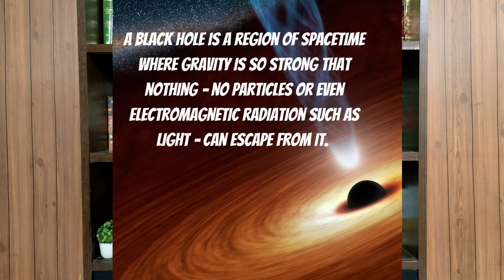Black Holes in Quran | Are Black Holes Mentioned in Quran ? | Miracles of Quran ?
English Video:

black holes
what are black holes
death of stars
space
black holes in space
divine quran
miracles in quran
quran miracles
black hole jahannam
scientific facts in quran
quran and cosmology

black hole
horizon
science
proof of quran
does quran mention about black holes?
astronomy in quran
space travel
interstellar

true religion
islamic dawah
islam
quran
islamic science
muslim scholars
hafiz
mufti

quran verses about universe
vsauce
veritasium
science channel
discovery

cosmology
miracles in quran
quran facts
atheism
islam vs science

expanding universe in quran
big crunch
big bang in quran
quran theory
science in quran
deen
deenislam
dawah

islamic channel
islam
muslim
islamic knowledge
islamic guidance
reminder
motivation
faith

truth
true way
dawah channel
mufti
cosmology in quran

space in quran
scientific miracles
miracles in quran
quran tafseer
tafsir
quran

creation of allah
creation of universe
flat universe
concept of universe in islam
islam and science facts
space time
dimensions
universe
universe in quran
power of Allah
prophet muhammad